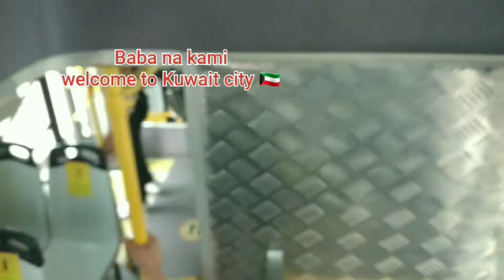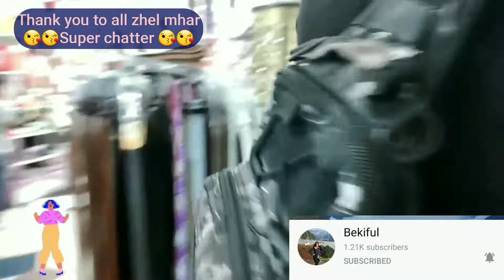Kuwait City Joy Ride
hello mga ka chika to all  whos always
watching our videos thank you very much 😘😘
hope you guy's enjoy this one too!!